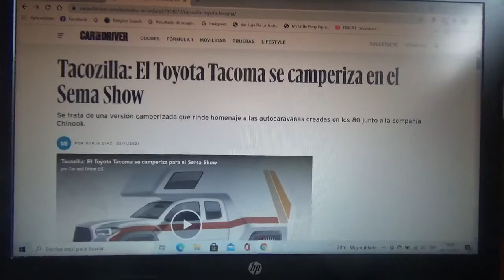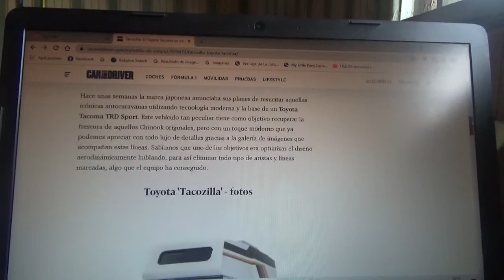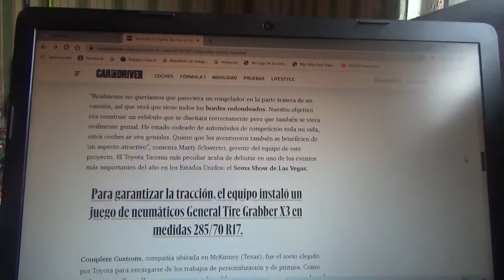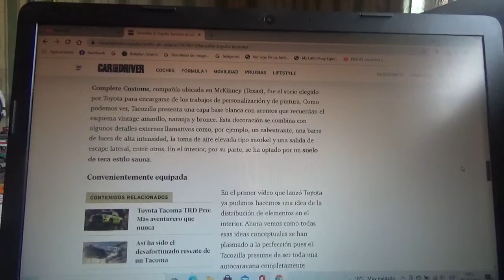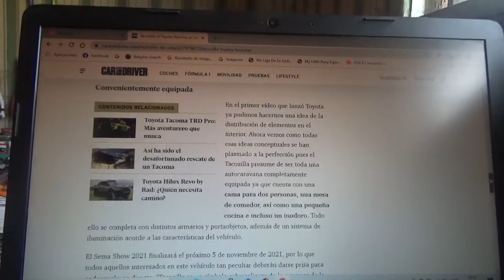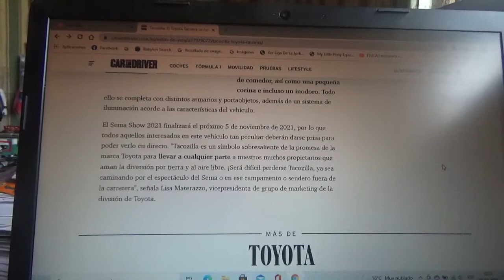Toyota Tacoma Tacozilla información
En este vídeo les comento sobre esta camioneta pick up de la marca automotriz multinacional japonesa la cual fue convertida en una casa rodante bajo el nombre de Tacozilla la cual estará disponible hasta el próximo día 5 de Noviembre en la versión 2021 del Sema Show de Las Vegas Estados Unidos